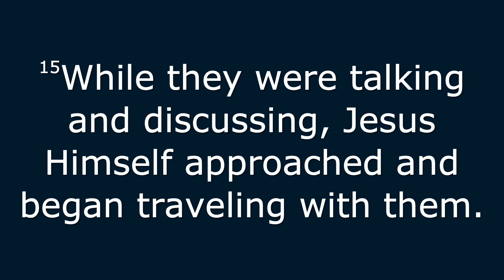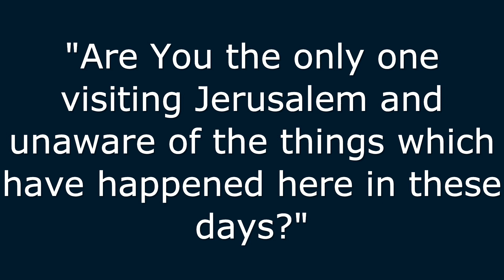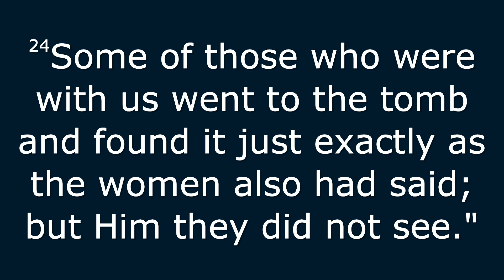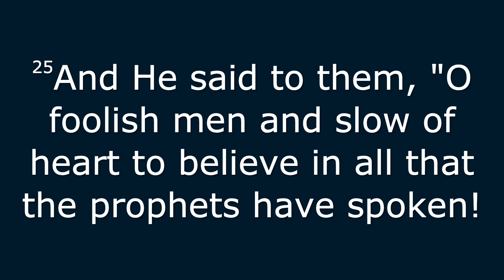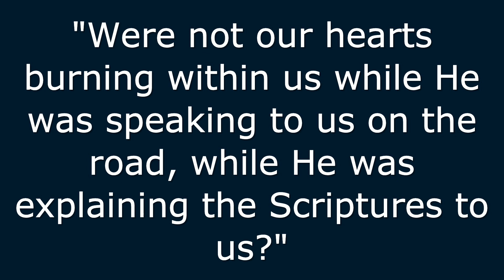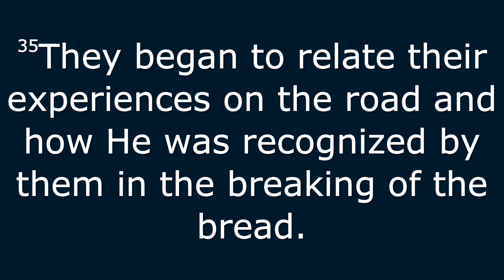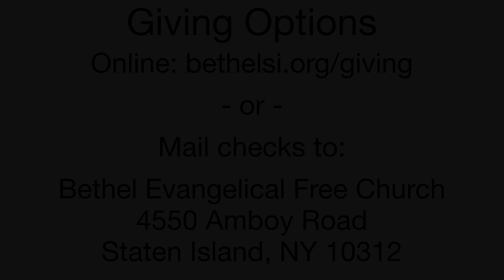Easter Sunday, April 12, 2020 - Bethel Evangelical Free Church, Staten Island, NY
While the disciples had one idea for the Messiah, after His resurrection, Jesus corrects their thinking. He shows them from scripture that His death and resurrection was necessary for God to complete His story of redemption. Luke 24:13-35